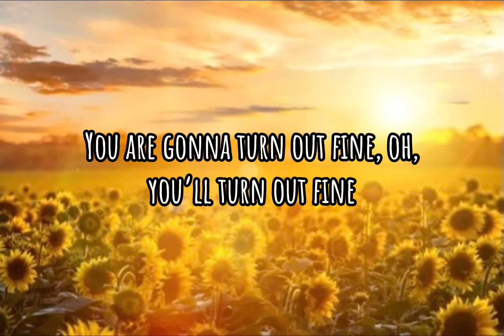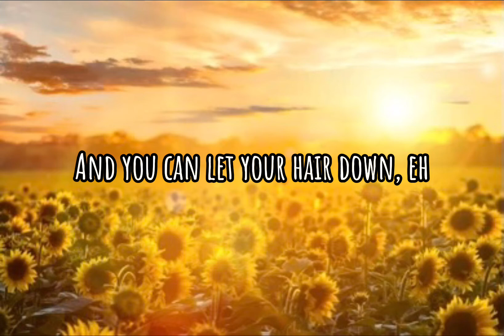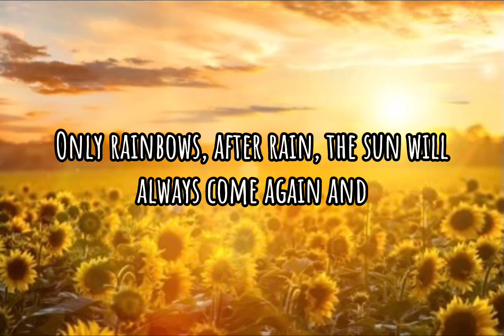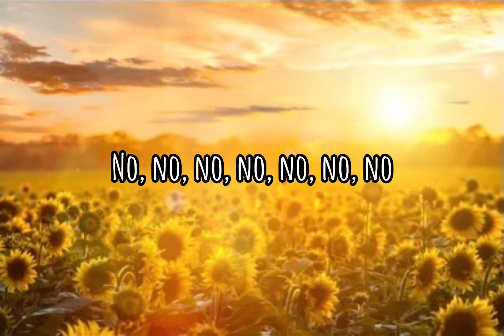Keep Your Head Up -Andy Grammer [Lyrics]